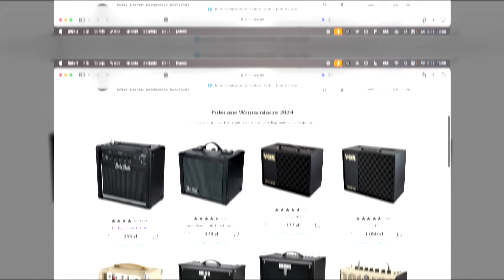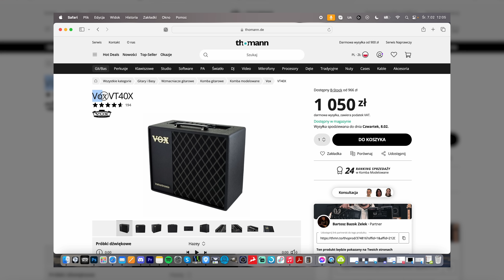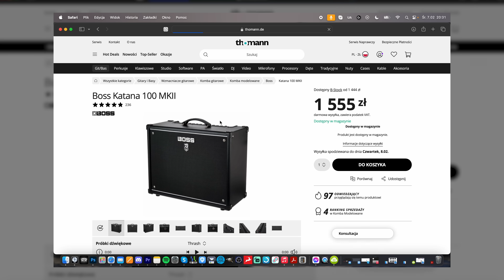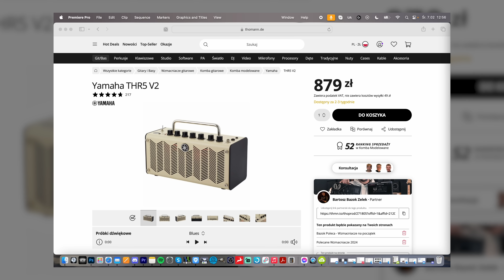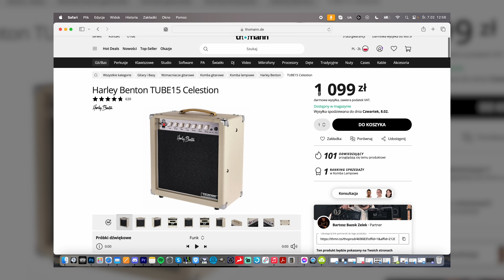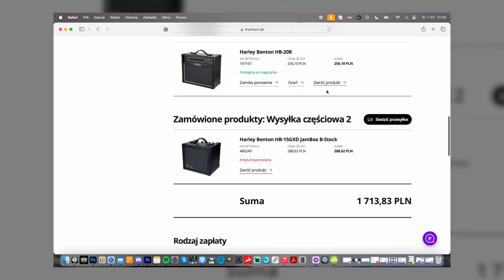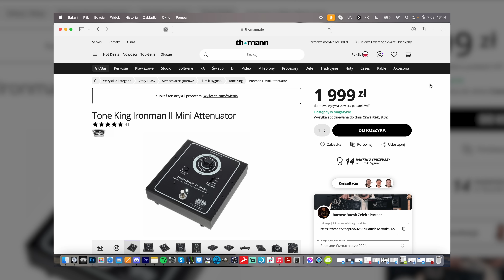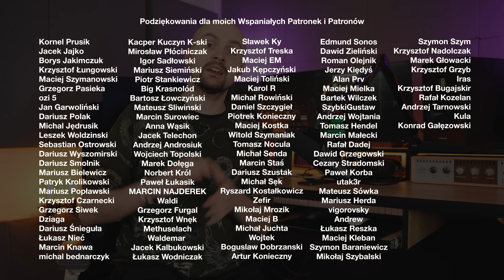Jaki WZMACNIACZ kupić w 2024? Ranking tanich wzmacniaczy gitarowych!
Jaki tani wzmacniacz gitarowy wybrać na początek? Dobre wzmacniacze tranzystorowe, lampowe, modelowane, combo i head. Od 500 do 10 000+zł
Polecany sprzęt (reflinki):
🔥 ZOBACZ WIĘCEJ 🔥

Timestampy Irasa:
0:00 Wstęp
0:52 Najtańsze wzmacniacze
2:05 Komba modelowane
6:20 Tanie Komba lampowe
8:21 Moc i tłumiki wzmacniacza
9:55 Komba i heady lampowe
10:45 Podsumowanie